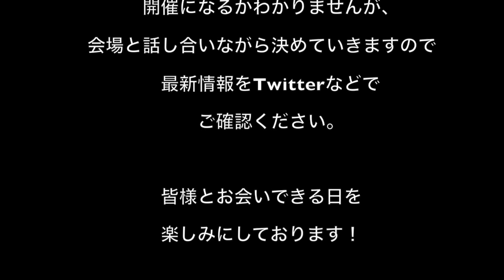[Request]「雨」short ver. / 荒牧リョウ オールリクエストワンマンリクエスト可能曲 vol.6【鮭的SAA動画】by Ryo Aramaki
9月開催のオールリクエストワンマンライブツアーで、リクエスト可能曲を前日までに全曲up！
あ→ん、A→Z順に載せていきます！

■日程
東京：9/5(土)＠下北沢LOWN
名古屋：9/6(日)＠新栄sunset-BLUR
仙台：9/13(日)＠北仙台PENNY LANE
大阪：9/20(日)＠東梅田AZYTATE

Podcast：
「荒牧リョウのちょっとそこまで」

■Profile
無所属。東京出身。カメレオンSSW。

亘理FMあおぞら月1生放送。